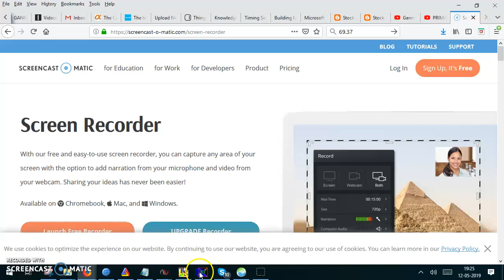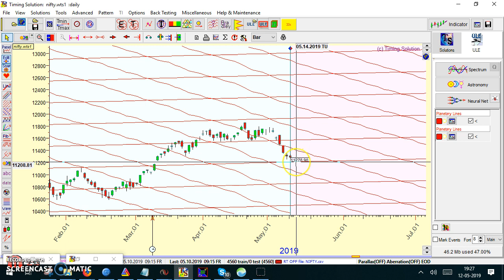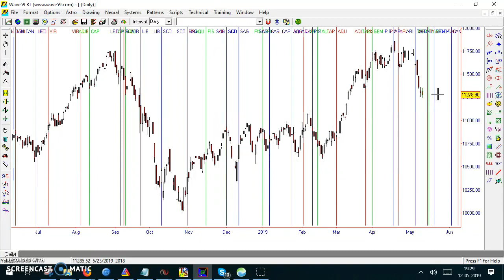NIfty Weekly Positional Trading Strategy using Financial Astrology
In This Video we will be discussing   "NIfty Weekly Positional Trading Strategy using Financial Astrology"

About : Bramesh Tech Analysis facilitates traders with the technical analysis of stocks, derivatives, futures and commodities, helps them understand the market dynamics of trading world with the extensive use of Gann Price and Time Methodologies. Our array of independent analysis and training sessions would allow traders to make informed and better trading decisions. Our trading methods are rule-based and systematic that will guide you every step of the way.